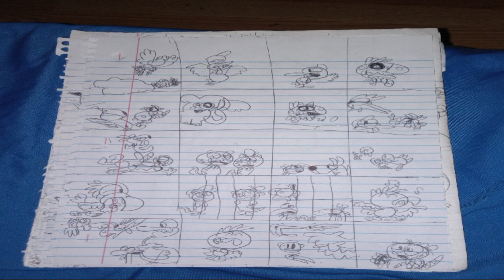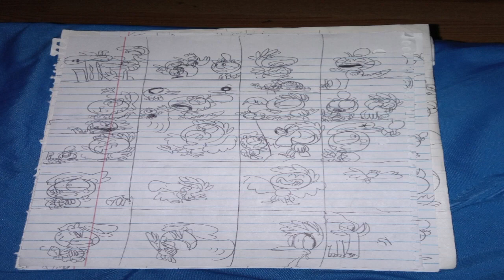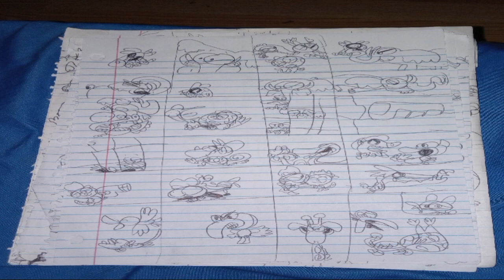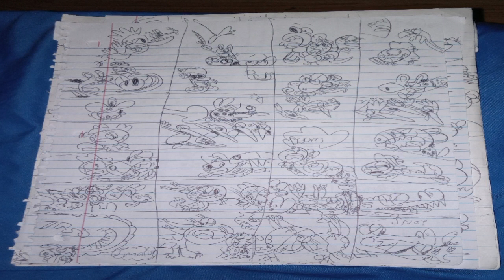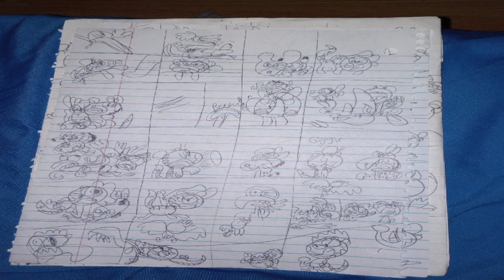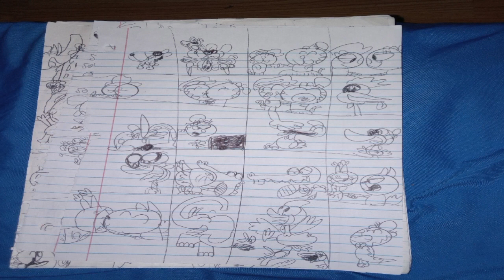Molly Mcgee Movie Part 3: The Happiest Wedding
For @Danielproductions7